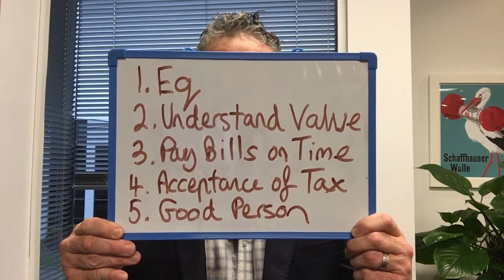BI is not BS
Business Intuition is not bulls***! These are the five things you need to succeed as an entrepreneur.